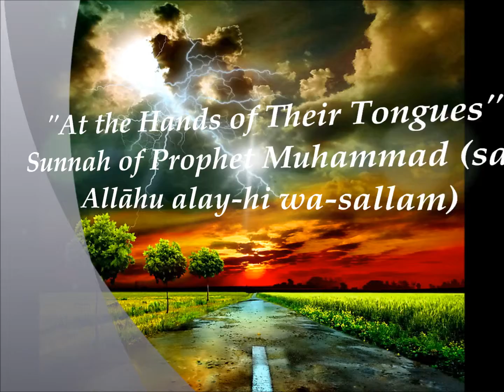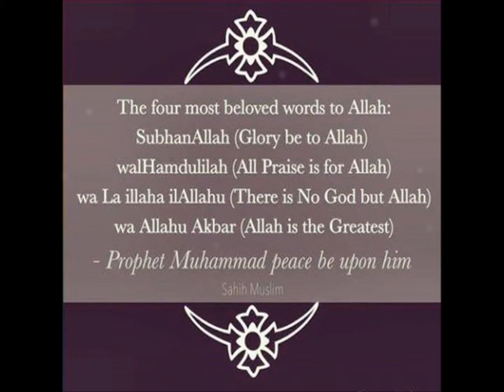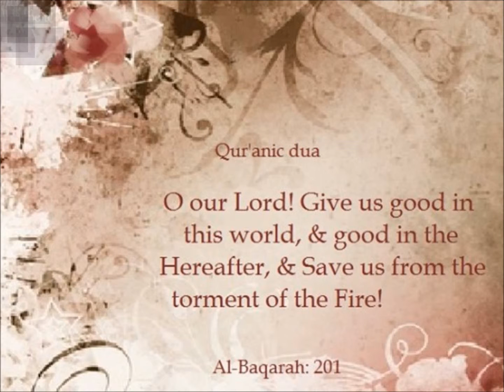Types of People Anger Wise